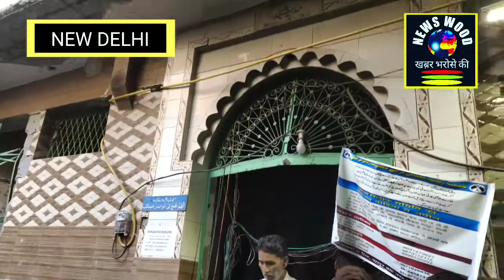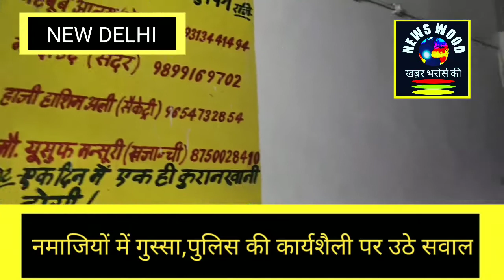Shiv_Vihar_Madeena_Masjid : बलवाइयों के हांथों चढ़ी भेंट! खुदा_के_घर_में_गदर!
शिव विहार दिल्ली मदीना मस्ज़िद पर उन्मादी भीड़ का हमला,लूटपाट, आगजनी विस्फोट से उड़ाने की साजिश!
नफ़रत झंडा लेकर कट्टरपंथी हिन्दू संगठनों ने पहले जय श्री राम का नारा लगाया फिर मस्ज़िद में जमकर लूटपाट किया।
Shiv vihar Mustafabad Chand Bagh Ghonda Kardampuri me jamkar utpatiyion ne apna kahar बरपाया।
Location
North East District Delhi
Coverage by
News Wood खबर भरोसे की
Team
Csmera Person
Amir Malik
Reporter
Saquib Zakaria
Issu Delhi roites
Channel ke prati apni ray zaroor zahir karein।